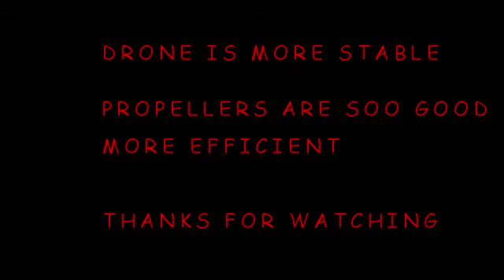TEST -- Walkera QR X350 pro with Carbon Propellers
Test Walkera QR X350 pro with Carbon Propellers firmware 1.2

The drone flying well good propellers more efficient